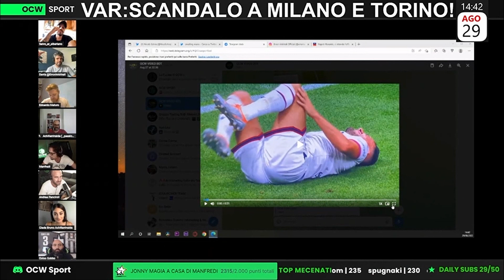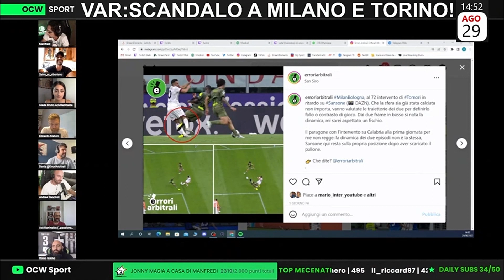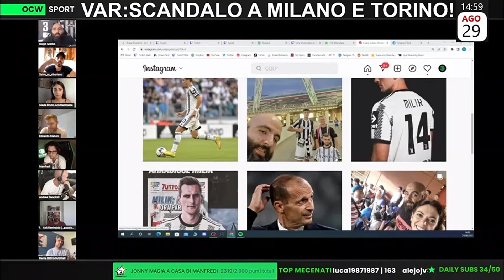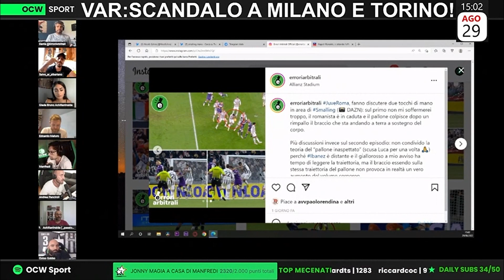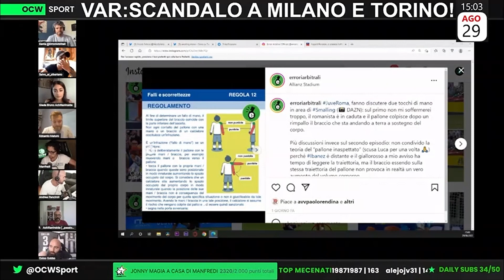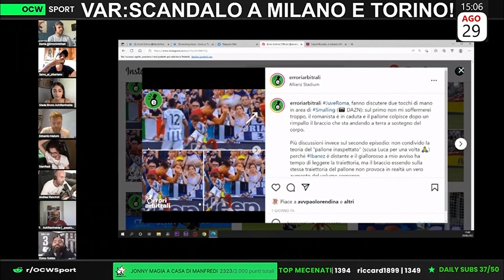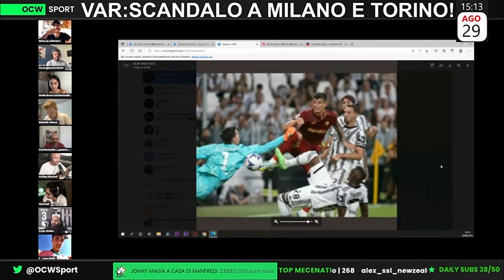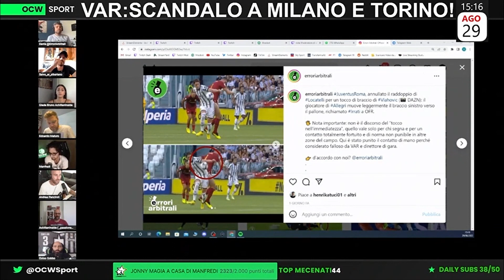POLEMICHE VAR: "IL RIGORE al BOLOGNA era NETTO! L'INTERVENTO è STATO in RITARDO"